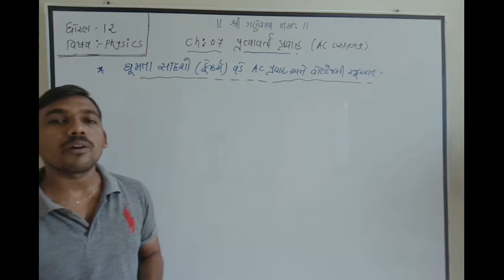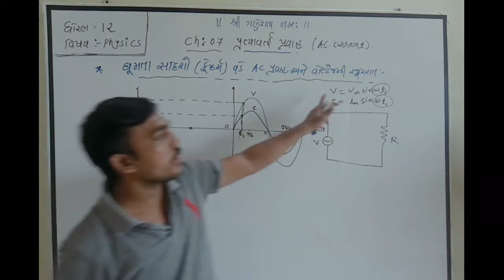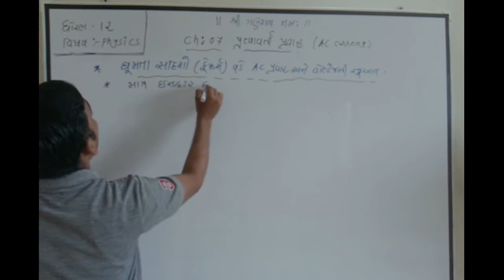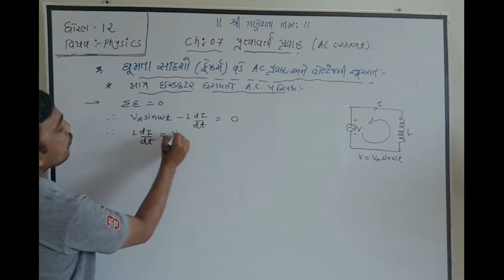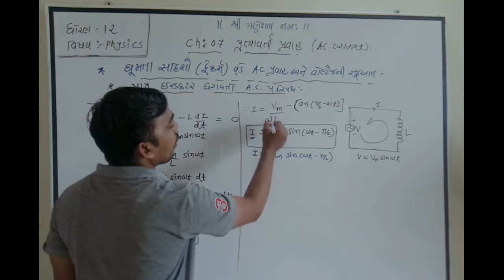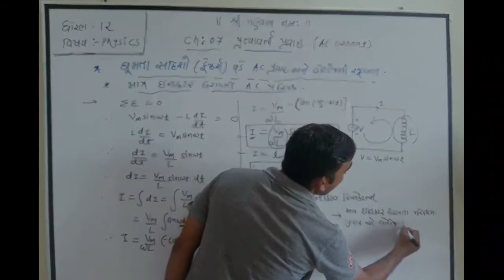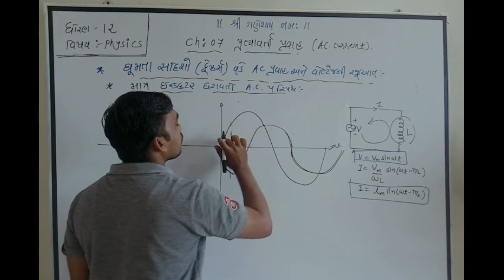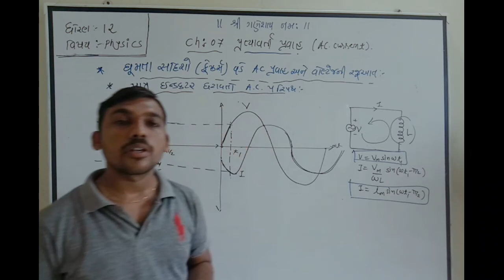Physics , std 12 , ch 07 (Lecture 03)